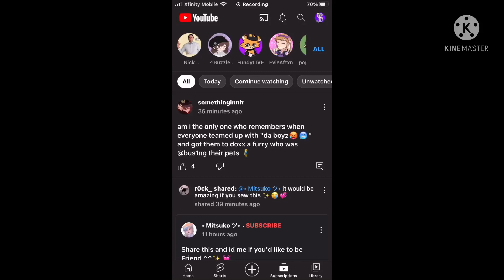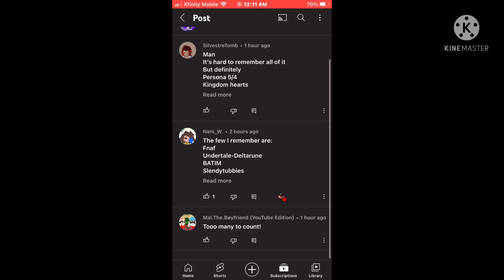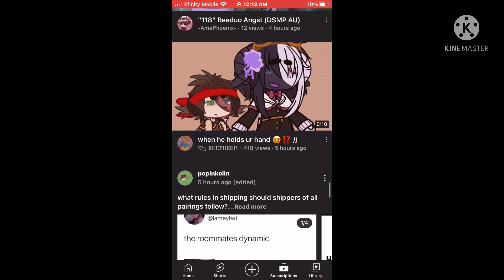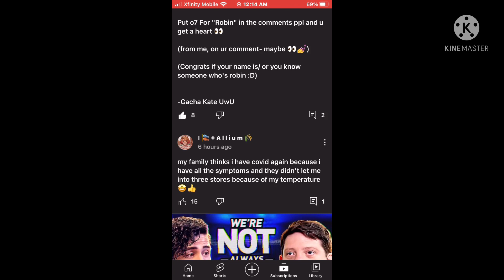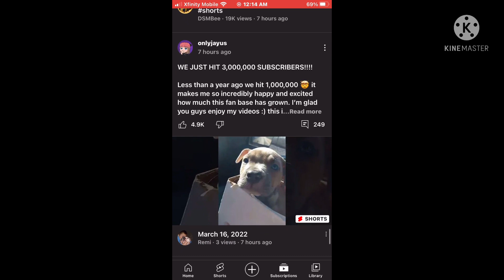Me talking(if u can’t understand it is because of how my mic is rn) (voice changer used)